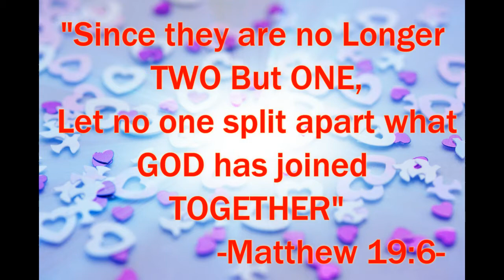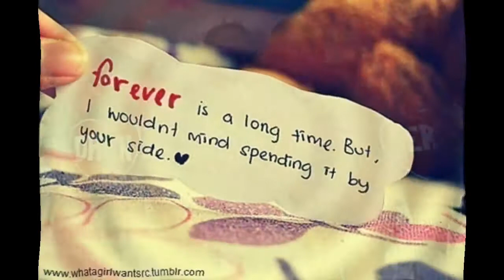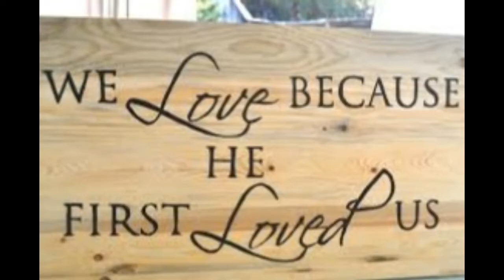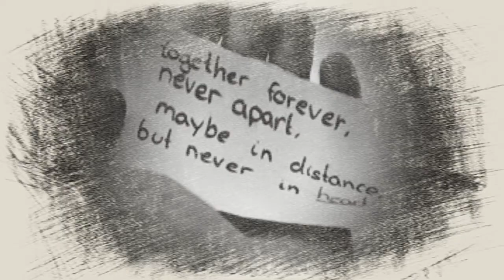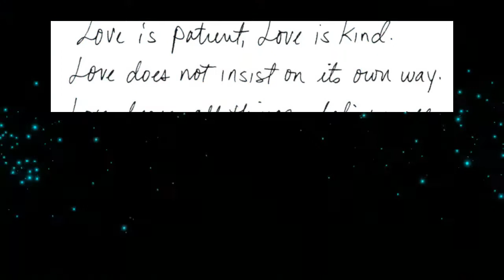5th wedding Anniversary I Do Love You